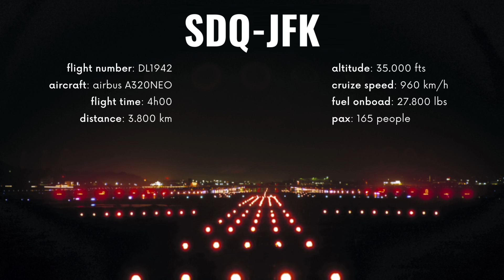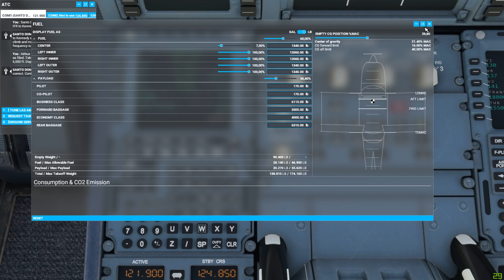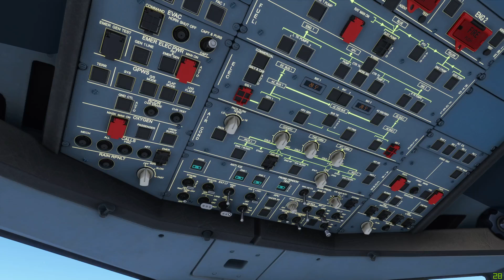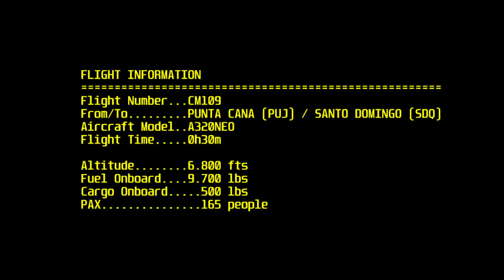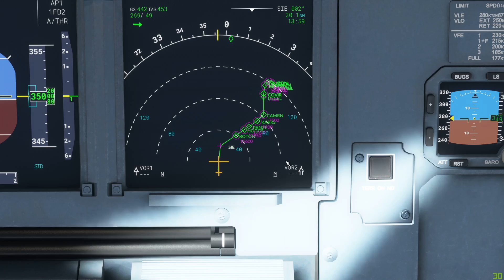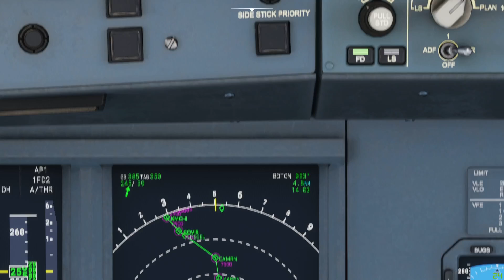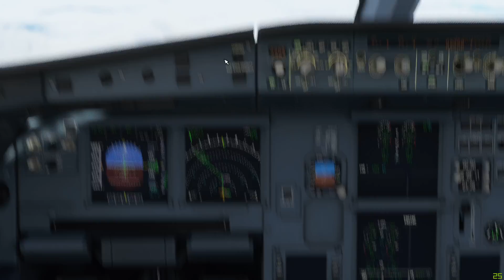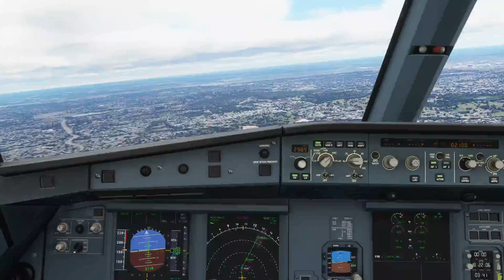[MSFS2020] Santo Domingo - New York [A320NEO]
Voo DL1952 da Delta Airlines de Santo Domingo (Las Américas International Airport) para New York (John F. Kennedy International Airport) a bordo do Airbus A320NEO.

MODS usados:
- FlyStudio
- OBS Studio

- Windows 10 Home
- 10th Generation Intel® Core™ i7 10750 Processor
- 32GB RAM [ DDR4 - 2666 Mhz ]
- NVIDIA® GeForce® RTX 2060
- HD SSD M.2 NVME 1TB - [ 2.000 MB/s ]